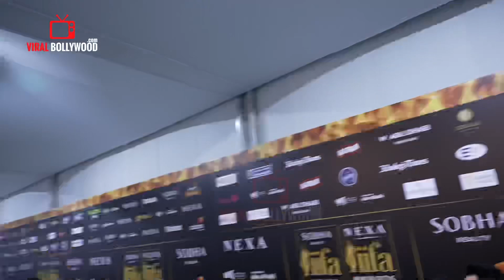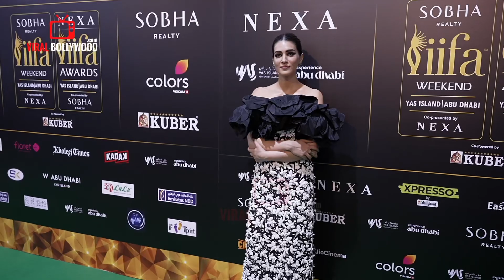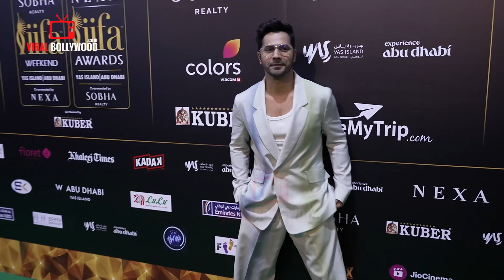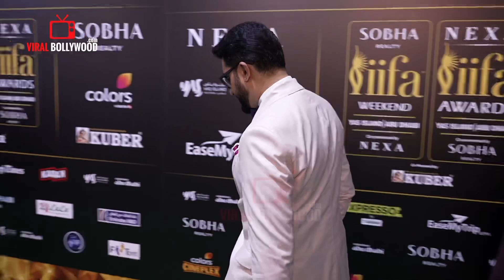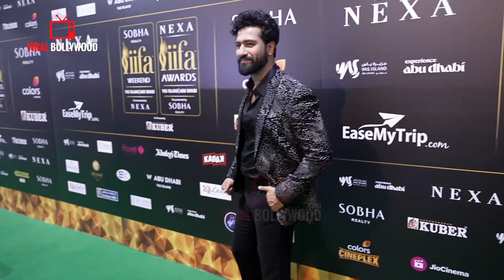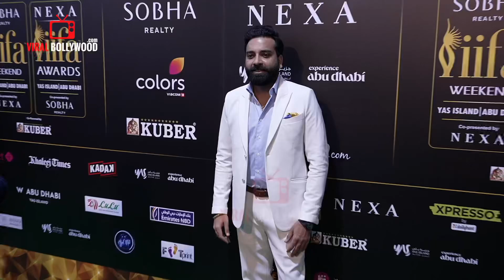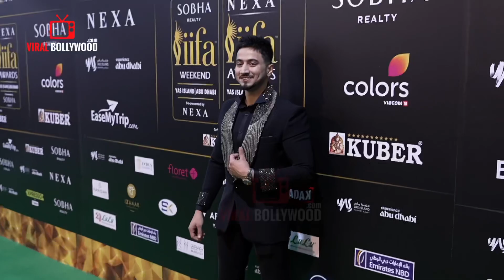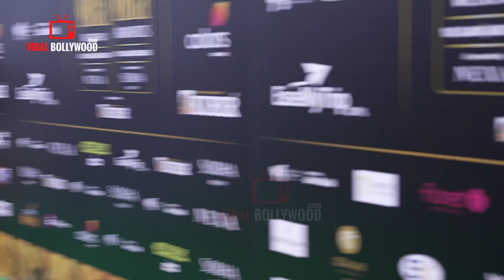Celebrities arrives at IIFA Rocks GreenCarpet | Salman Khan, Varun Dhawan, Kriti Sanon, Nora Fatehi